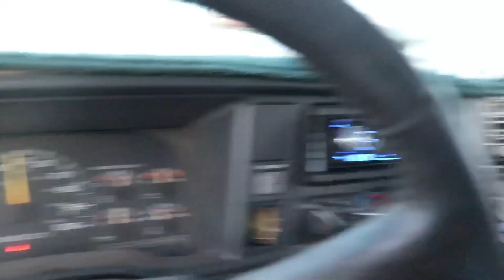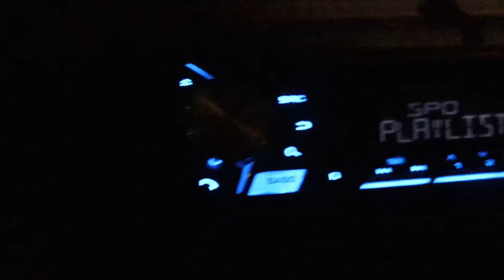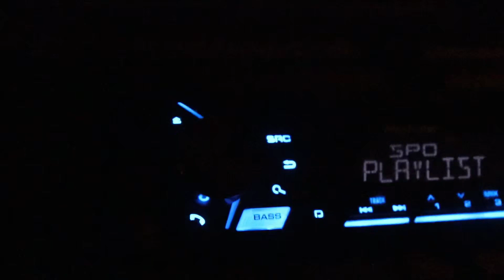One last AZSundayfunday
It’s was dope going out to this meets for a bit but it’s time to focus on my build soo stay tuned more work gonna be done to the trucks stay fresh.